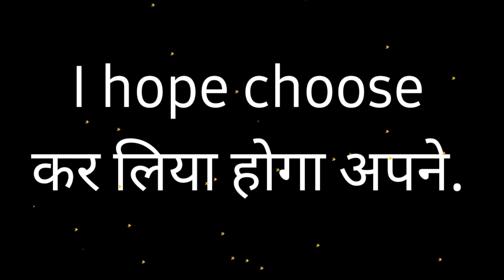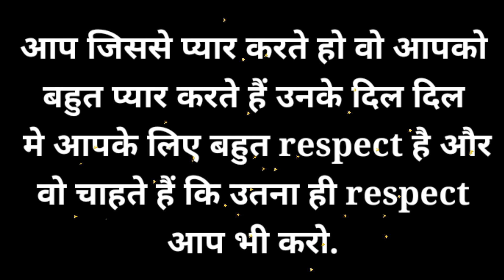love game|love quiz game today|life quiz|choose one number|love inspire game